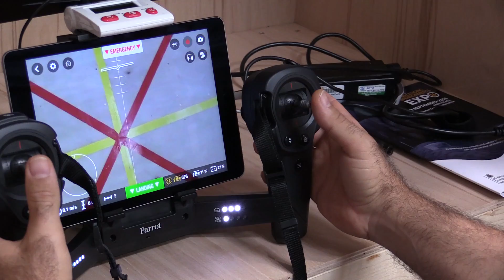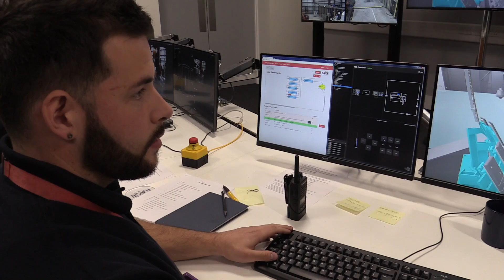Extreme environment robots in action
E&T reporter Tereza Pultarova visited the UK Atomic Energy Authority's facility for research and development of robots for extreme environments.